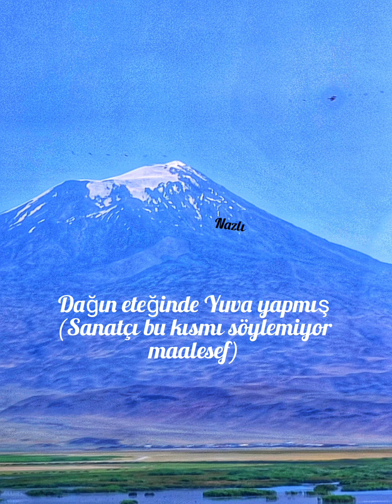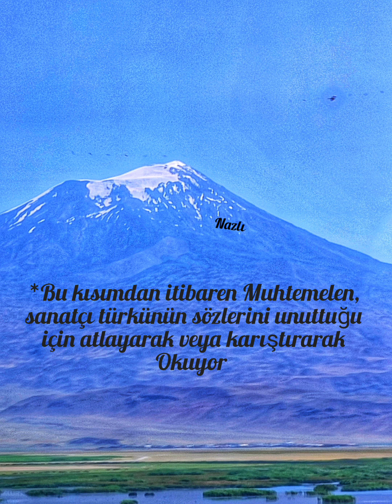Xezal Xezal Türkçe Altyazılı